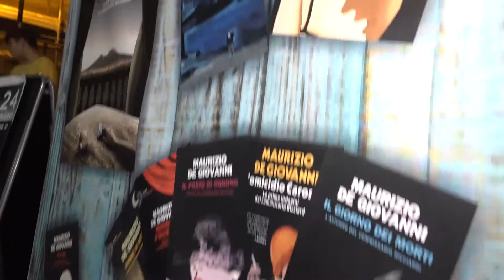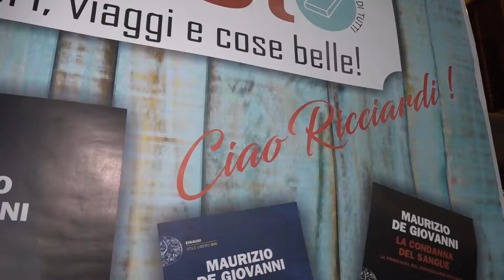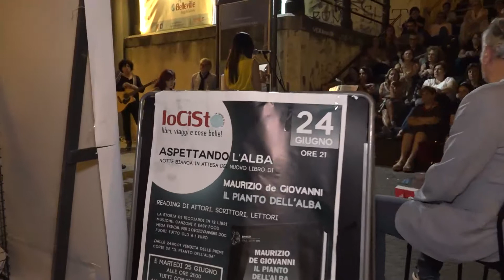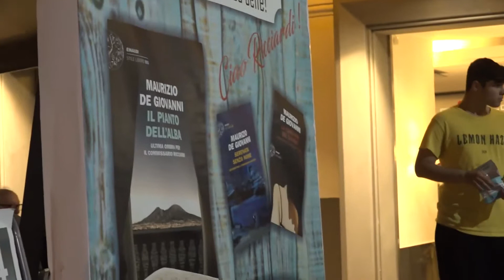Aspettando l' alba del Commissario Ricciardi